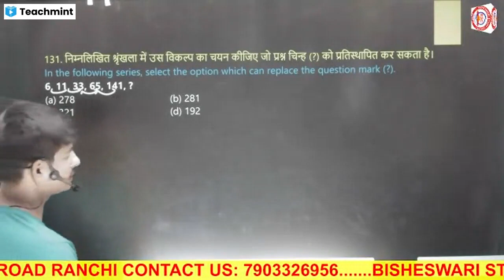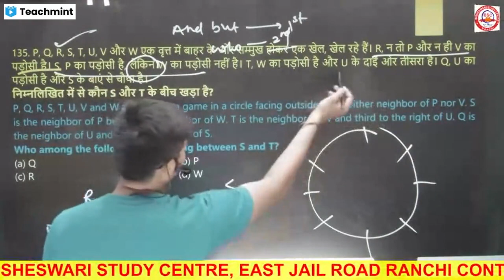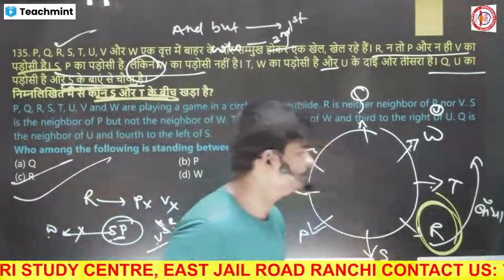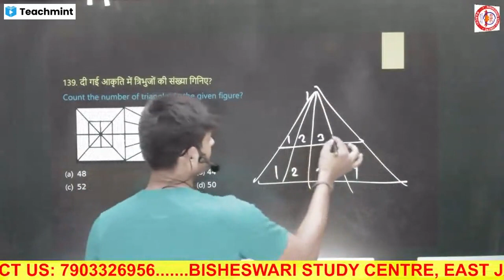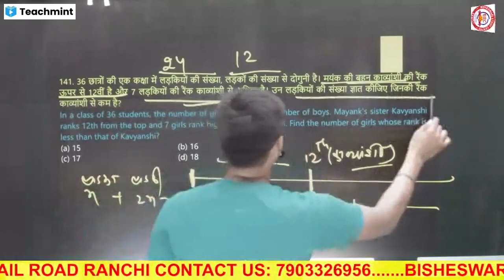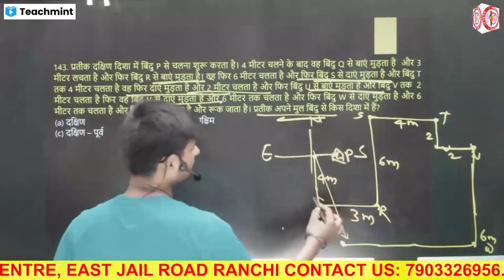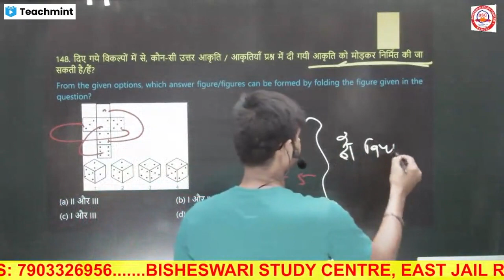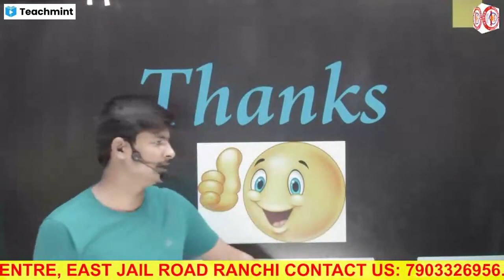MOCK TEST Reasoning ( 59)ANALYSIS USEFUL FOR JSSC/SSC-CGL CHSL MTS CPO AND MANY OTHER EXAMS......